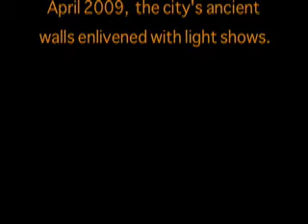City Lights ~ Southampton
April 2009, some of Southampton's ancient city walls were brightened during the evenings with some brilliant light shows.